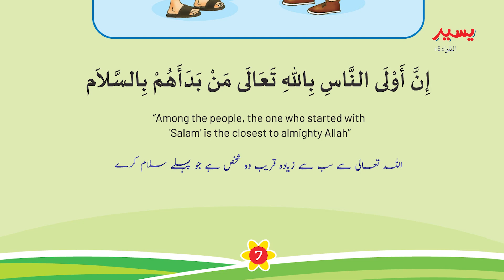Y 1 Dhikr 01 Salam